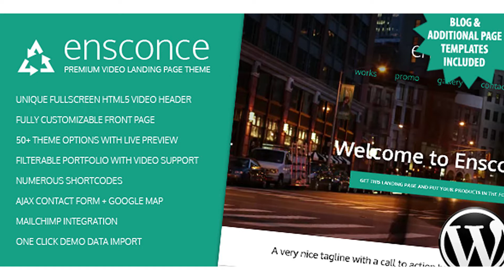Ensconce - Responsive WordPress Video Landing Page | Themeforest Website Templates and Themes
theme customizer with instant side-to-side preview – test it now! extremely versatile front page with numerous options unique full width HTML5 video header for videos hosted on your server
 YouTube full width video header is also supported in Flash for any YT video
 as an alternative a full width header slider is also available filterable portfolio with lightbox, image, video and external links support you can expand the landing page into a full site; all standard WP objects are fully styled and available: full width page page with left sidebar page with right sidebar post with comments blog fully responsive on all devices 50+ theme options 9 colorpickers for unlimited color combinations and theme customizations 12 hand picked Google fonts: Allerta Arial Cabin Capriola Chivo Doppioone Hammersmith one Montserrat Open Sans Oxygen Paytone one Ubuntu working AJAX contact form and Google maps integrated integrated Mailchimp subscription form AWeber widget lightbox gallery client quotes rotator 5 sidebar areas sticky menu on front and inner pages numerous shortcodes 1 click demo data import HTML5 valid translation ready – POT file included super easy to customize powered by Twitter Bootstrap video playback and auto-play on mobile devices is not uniformly supported and we suggest you check out the demo to see if it works on your device Ensconce WP preview Changelog v1.40 - February 21th 2016
 lot of small bug fixes
 updated FontAwesome, icons in widgets have to be re-saved v1.30 - June 25th 2015
 prettyPhoto security fix v1.25 - January 6th 2015
 minor bug fixes v1.20 - December 1th 2014
 minor bug fixes v1.15 - August 7th 2013
 responsive CSS fixes
 minor bug fixes v1.10 - June 13th 2013
 Twitter feed uses the new API
 minor bug fixes v1.05 - June 10th 2013
 fixed YouTube video blocking some browsers
 improved gallery on iPhone
 minor bug fixes v1.0 - June 8th 2013
 initial release

download Ensconce - Responsive WordPress Video Landing Page | Themeforest Website Templates and Themes